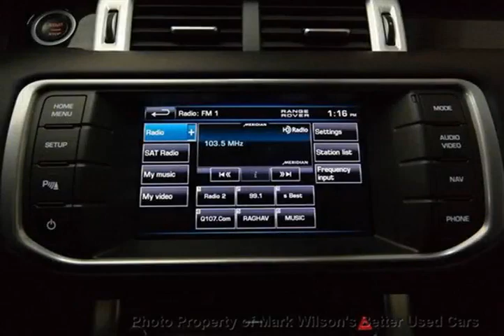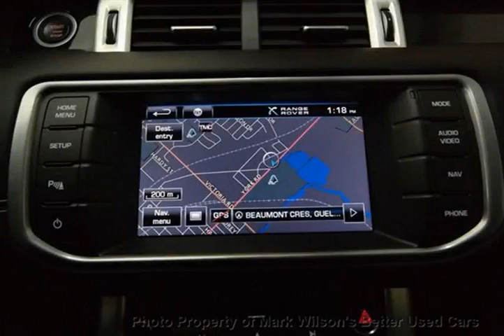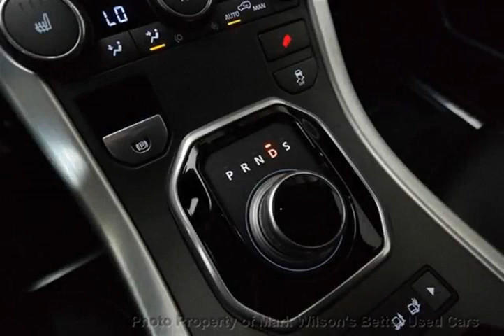Mark Wilsons Better Used Cars - 2012 Land Rover Range Rover EVOQUE AWD! PANO ROOF! REVERSE CA...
Mark Wilsons Better Used Cars - 2012 Land Rover Range Rover EVOQUE AWD!  PANO ROOF!  REVERSE CAMERA! 4x4 SUV CH649818